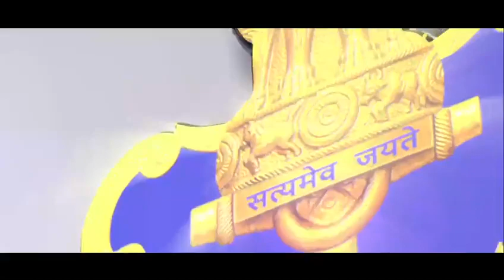PM Modi Ji unveils the new Naval Ensign inspired by our greatest King Chhatrapati Shivaji Maharaj.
Chhatrapati Shivaji Maharaj Ki Jai !
Historic and proud moment as Hon PM Narendra Modi ji unveils the the new Naval Ensign (Nishaan) inspired by our greatest King Chhatrapati Shivaji Maharaj.
Colonial symbolism is actually being removed and replaced by our glorious history’s RajMudra, the royal seal of Chhatrapati Shivaji Maharaj!
This day will be etched in the history for ever! | 2nd Sepetmber 2022